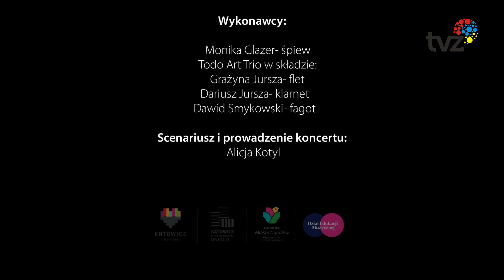Koncert Miasto Ogrodów: "Roztańczony, rozśpiewany maj"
Wykonawcy:
Monika Glazer- śpiew
Todo Art Trio w składzie:
Grażyna Jursza- flet
Dariusz Jursza- klarnet
Dawid Smykowski- fagot
Alicja Kotyl- scenariusz i prowadzenie koncertu

Program:
Leonard Cohen- Hallelujah
Kristina Zacharina- Modlitwa za Ukrainę
Czeremszyna- ukraińska pieśń ludowa
Leo Delibes- Walc z baletu "Coppelia"
Johann Strauss- Banditen Galop
Frederick Loewe- Przetańczyć całą noc z musicalu "My Fair Lady"